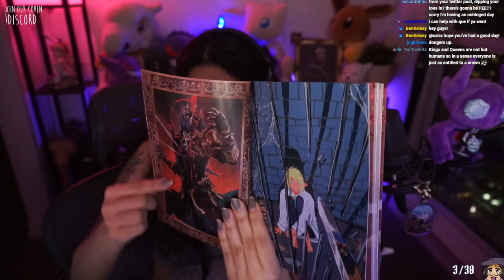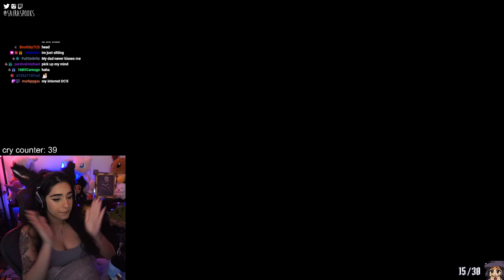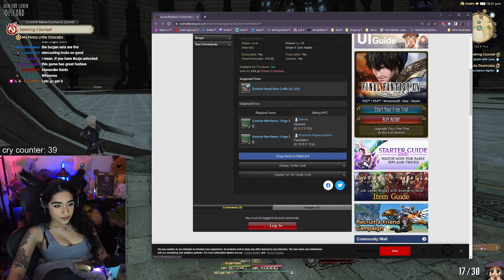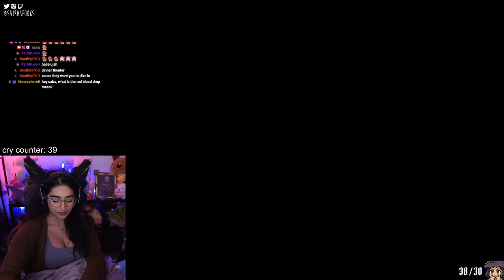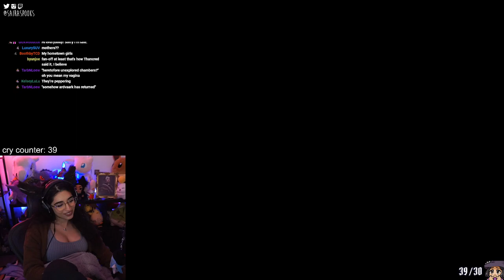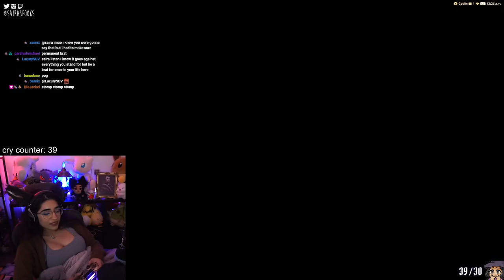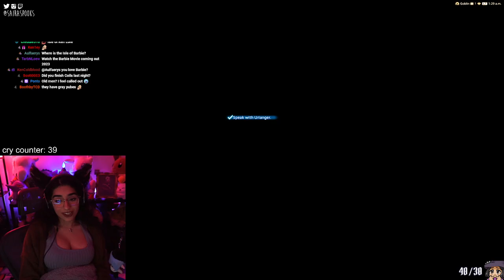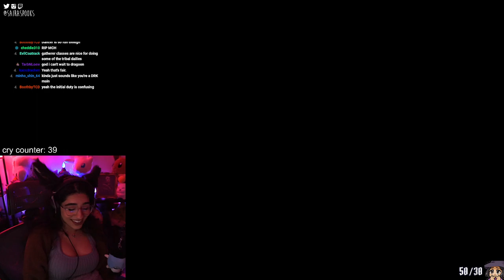A Whale's Tale ✵ Final Fantasy XIV Shadowbringers 5.2 Playthrough